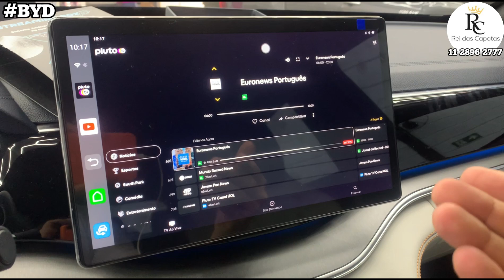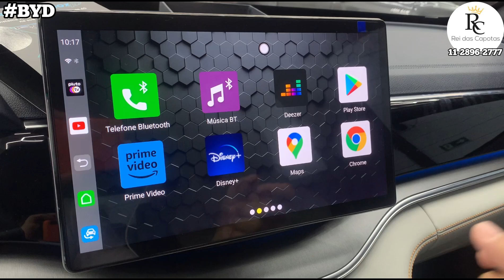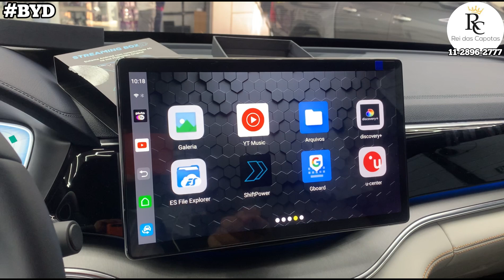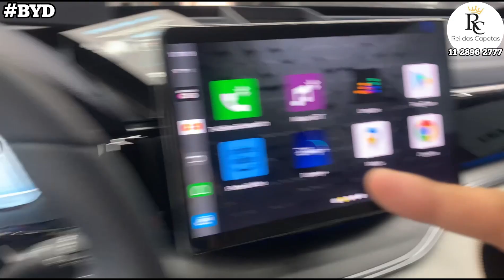BYD SONG PLUS Instalamos Desbloqueio da Central Multimídia e Muito Mais - Rei das Capotas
BYD Song Plus Instalamos Desbloqueio da Central Multimídia, Película Film e Muito Mais

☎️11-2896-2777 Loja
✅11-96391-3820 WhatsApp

Faça um orçamento com a nossa equipe na loja Física, no Site

Temos Vários acessórios para equipar o sua Pick-up Fiat Toro:
✔️Rack de Teto e Bagageiro
✔️Frisos Laterais Personalizados na Cor
✔️Engate Reboque para tracionar
✔️Lâmpadas Super Leds
✔️Tv digital e Full HD
✔️Desbloqueio do Multimidia Original
✔️Soleiras das Portas
✔️Conjunto de Tapetes internos e para Caçamba
✔️Engate Reboque Homologado Inmetro
✔️Camera de Re
✔️Apara-Barro
✔️Estribos Laterais

Trabalhamos com as melhores marcas do mercado como Thule, Tury, CCF, Mult, Engetran, Aikon, Winca, OEM, M1 MotorOne, TGPOLI, Jtn, Positron, Long Life, Projecar, Advance e muitos outros...

Conheça nossa loja física,